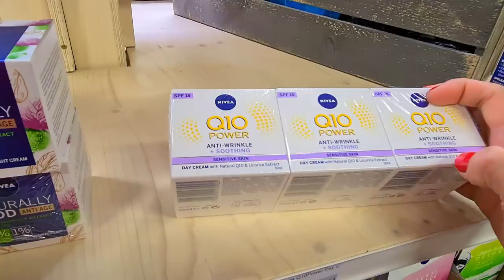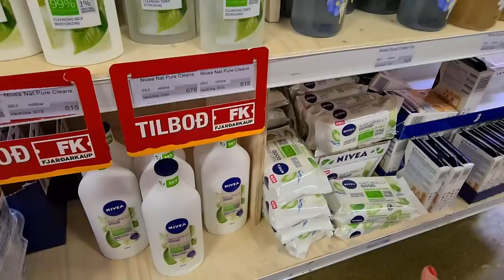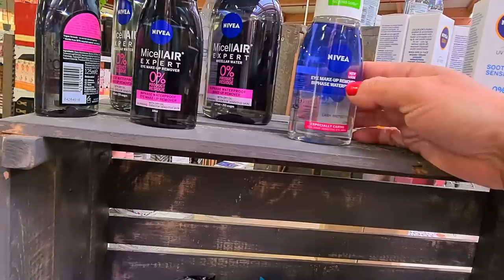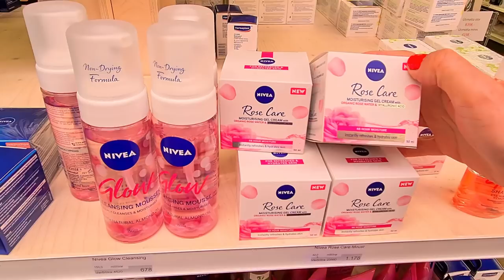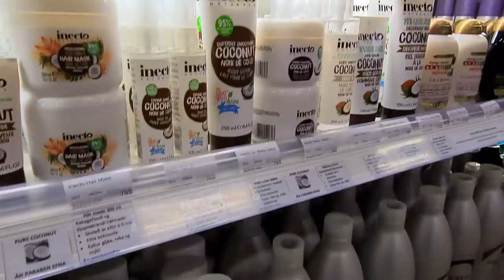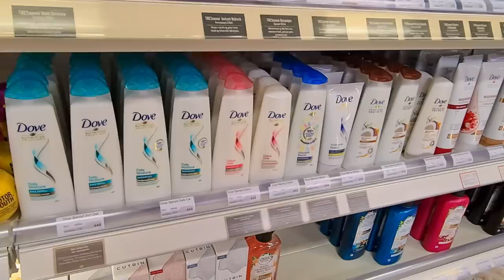SURTEI! TODA LINHA COMPLETA DA NIVEA EM PROMOÇÃO NO SUPERMERCADO DA ISLÂNDIA | JOANNA MARIA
Oi, comadre!

Saí da academia decidida em gravar um super tour para você dentro do supermercado Islandês. Quando estava por lá, acabei me deparando com a linha completa de produtos Nivea que estavam em promoção com um preço sensacional.

Mostrei para você todas as novidades e os produtinhos que tinham por lá: produtos para o rosto, o corpo e cabelo. Claro que eu garanti os meus!

Assista este tour pelo supermercado, os produtos baratinhos da Nivea e quais eu  comprei.

Contatos Profissionais